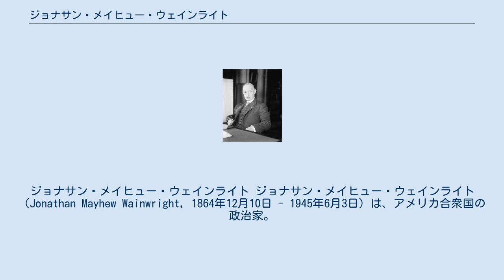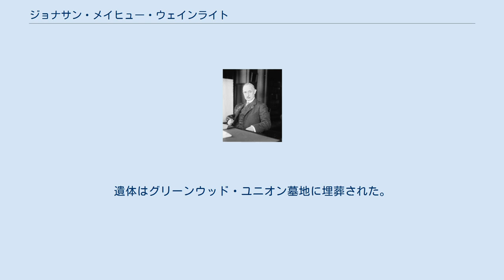ジョナサン・メイヒュー・ウェインライト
ジョナサン・メイヒュー・ウェインライト ジョナサン・メイヒュー・ウェインライト（Jonathan Mayhew Wainwright, 1864年12月10日 - 1945年6月3日）は、アメリカ合衆国の政治家。
共和党に所属し、ニューヨーク州選出連邦下院議員を務めた。
 ニューヨーク州ニューヨーク生まれ。
1884年にコロンビア大学政治学部を卒業し、1886年に同法科大学院を修了した。
1886年に弁護士として認可を受け、ニューヨーク市内およびウエストチェスター郡において弁護士業を経営した。
1889年から1903年までニューヨーク州兵に所属し、米西戦争で第12歩兵連隊の大尉を務めた。
 1902年から1908年までニューヨーク州下院議員を、1909年から1913年までニューヨーク州上院議員を務めた。
1914年から1915年までニューヨーク州労働者補償委員会の初代委員を務めた。
1916年にニューヨーク州兵で中佐となり、米墨国境で監察官を務めた。
第一次世界大戦中の1917年から1919年まで、第27師団で中佐を務めた。
 1921年3月14日にウォレン・ハーディング大統領から陸軍次官補に指名され、1923年3月4日に辞任するまで同職を務めた。
 共和党から連邦下院議員に選出され、1923年3月4日から1931年3月3日まで4期8年務めた。
ウェインライトは1930年に共和党の候補指名を受けなかった。
1930年から1937年まで、ウエストチェスター郡公園委員会の委員を務めた。
 1945年6月3日、ニューヨーク州ライにて死去。
遺体はグリーンウッド・ユニオン墓地に埋葬された。